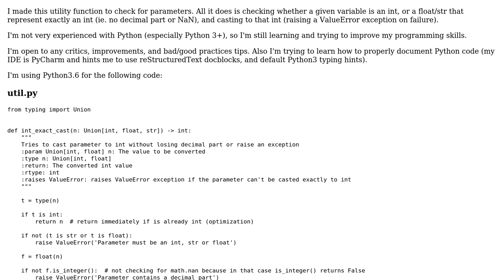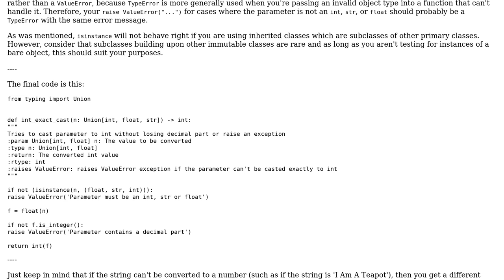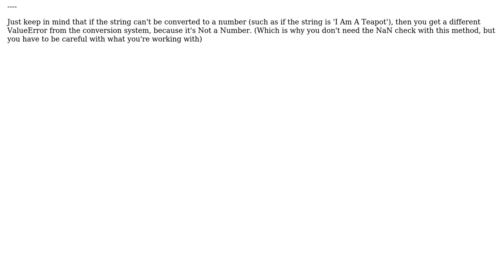Code Review: python3 utility: convert safely to int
With thanks & praise to God, and with thanks to the many people who have made this project possible! | Content (except music & images) licensed under CC BY-SA | Music | Images & others | With thanks to user Zorgatone user Thomas Ward and the Stack Exchange Network Trademarks are property of their respective owners. You are responsible for your own actions.